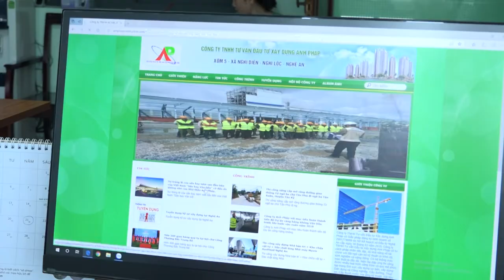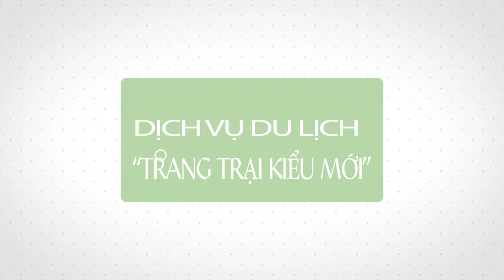TVC DEM NHAC KHAI TRUONG 123